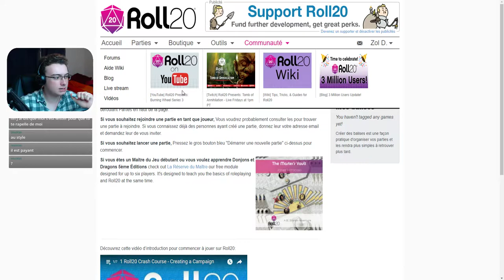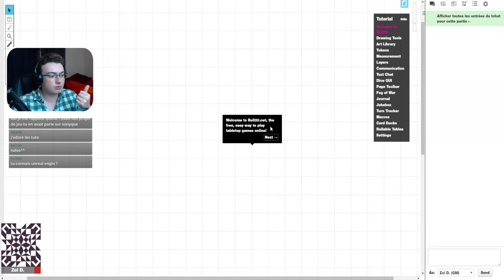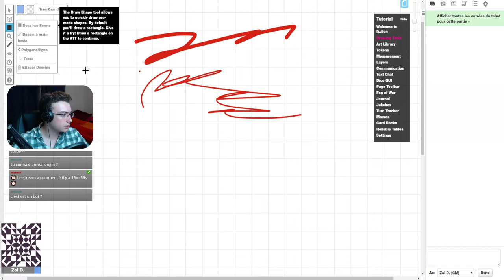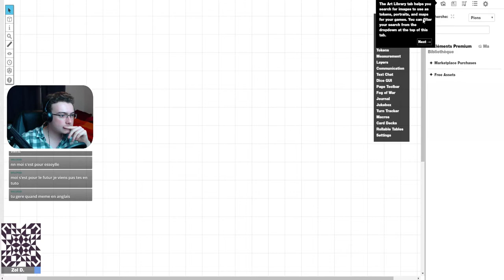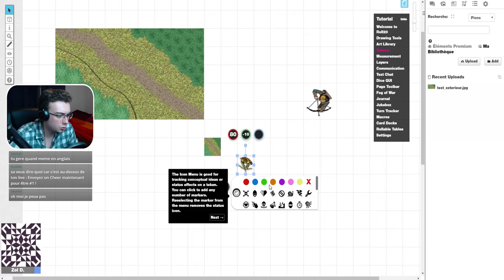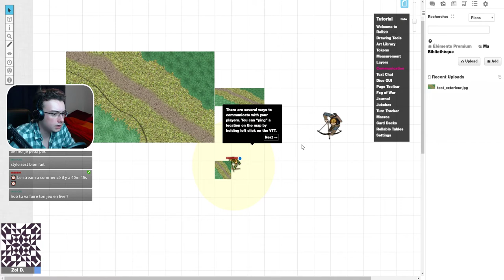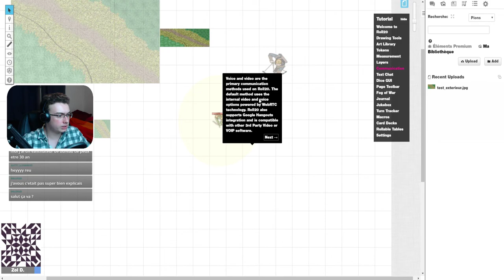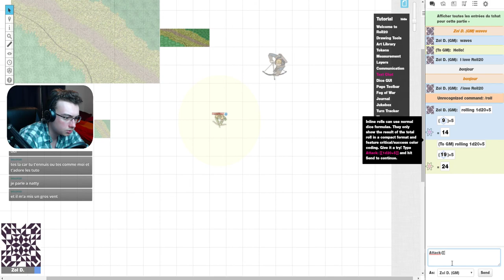Je suis le Maître du Jeu - Le Tutodidacte - Roll20 (1/2)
Aujourd'hui on va apprendre à utiliser le logiciel Roll20, un nouvel outil fabuleux qui va grandement me servir pour mon projet de jeu de rôle !

Roll20 est un site web permettant de jouer à des parties de rôle en ligne. Combiné avec le logiciel Dungeon Painter Studio et mon talent de créateur peu effectif, cet outil va me permettre de mettre à bien tous mes projets autour du jeu de rôle !

N'hésite pas à partager la vidéo et à mettre un pouce bleu si ça t'a plu !